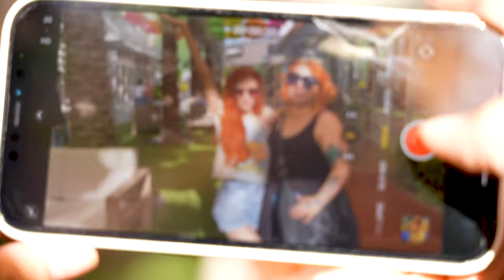Umbrella Pop 2022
Hundreds of vibrant umbrellas hang high inside The District!

Stroll in shady relief and tag us on Instagram, @desertridge or Facebook, @desertridgemarketplace.